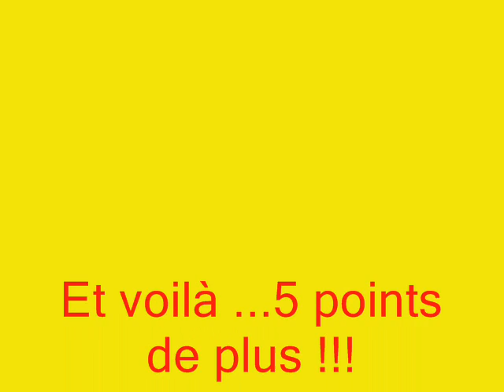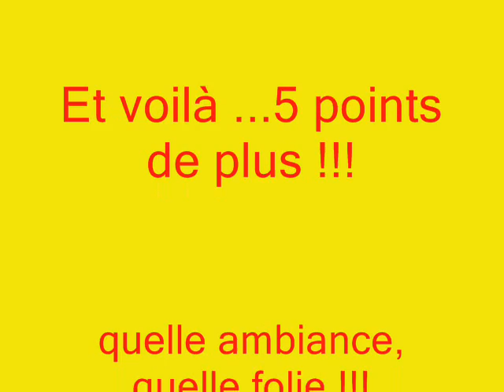2008-03-22 usap albi - Photos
usap albi - PHOTOS

Des annonces peuvent s'afficher sur votre vidéo.
Nous avons identifié du contenu protégé par des droits d'auteur dans votre vidéo.
Le demandeur accepte que son contenu soit utilisé dans votre vidéo YouTube, mais des annonces peuvent y être diffusées.
RESTRICTIONS DE VISIONNAGE
Aucune
Monétisée par le titulaire des droits d'auteur.

Pompoms Girls du Roussillon
les Flammes & les Etincelles

chorégraphe du club : Samantha Pichon